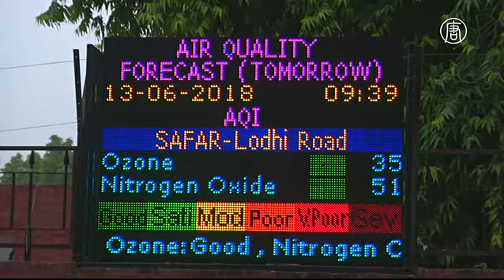Уровень загрязнения воздуха в Дели превысил безопасный в 14 раз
Качество воздуха в индийской столице ухудшилось до опасных для здоровья показателей. Ситуацию усугубляют сильный ветер и отсутствие дождей.